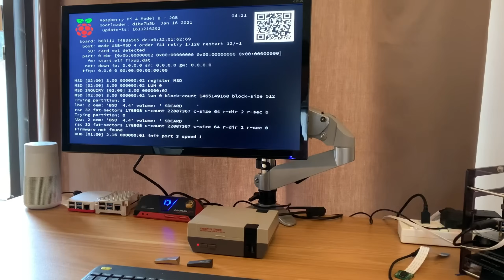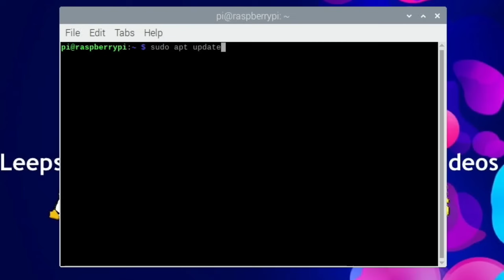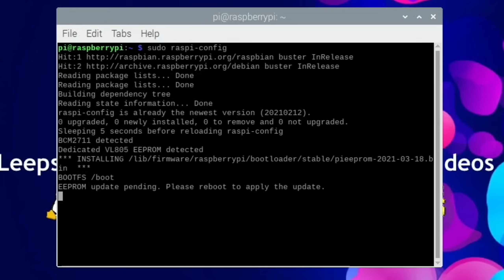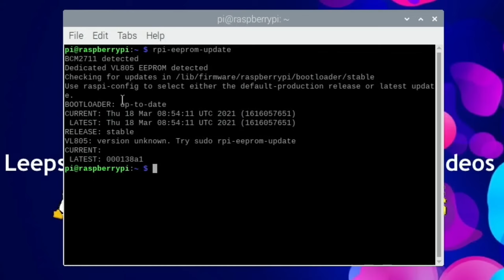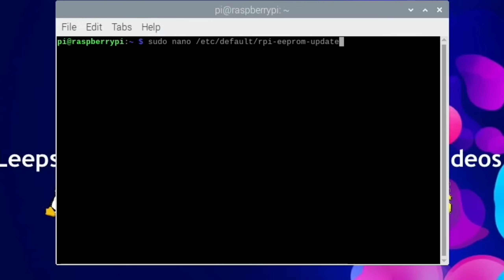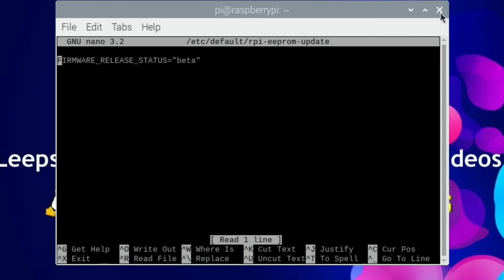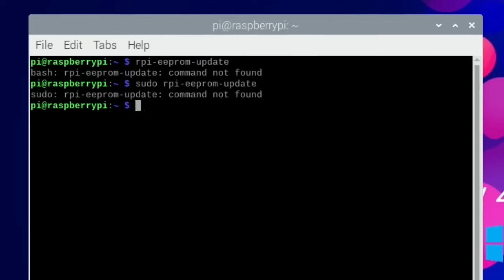Raspberry Pi 4 Wont Boot Fix. Bootloader Update.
My Raspberry Pi was intermittently no booting. The screen wouldn’t show up. This fixes that problem.

There may be other Reasons you Pi is not booting. anther fix is to try a different display.

Update 18/3/2021
Github for rpi eeprom updates

sudo reboot

sudo raspi-config

Check version with
rpi-eeprom-update

Change between stable/beta updates
sudo nano /etc/default/rpi-eeprom-update

Nespi 4 case (given to me)
Pi 4 4gb
Samsung 64GB flash drive

Atumtek monitor arm mount
Full size hdmi board
With case case
CSL sata to USB 3 cable
Usb sound card similar to mine
Vonets Ethernet to WiFi Adaptor
Pi 400
Official Raspberry Pi power adapter black
Bose revolve speaker
Ethernet adaptor
integral usb 3.1 sd card reader
Kingston 64GB A2
64GB flash drive
Sabrent usb Bluetooth
SSD Kingdian Microphone
Kingston a400 M.2 120GB
Samsung Evo 32GB
Official Raspberry Pi power adapter white
Aoduke M.2 usb adaptor
Arcanite 128GB usb stick
Wimaxit 14” Touchscreen monitor
USB C to HDMI
Logitech K400+ keyboard trackpad
Acer 21.5”